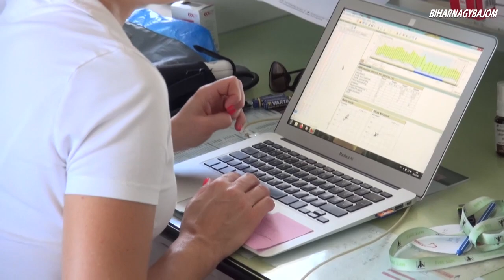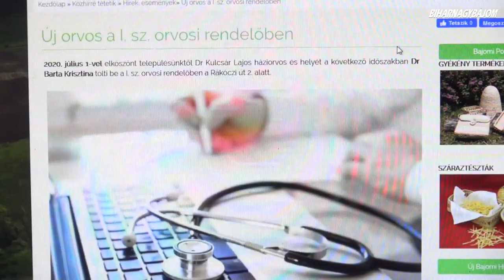Dr. Barta Krisztina az új háziorvos Biharnagybajomban